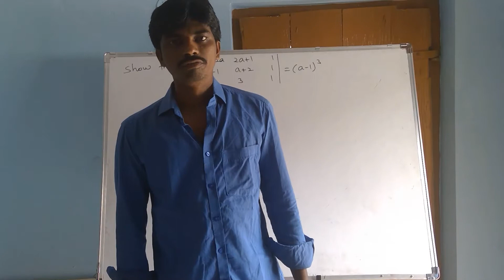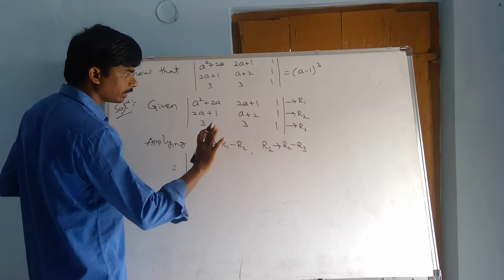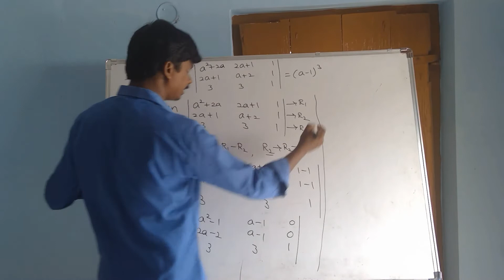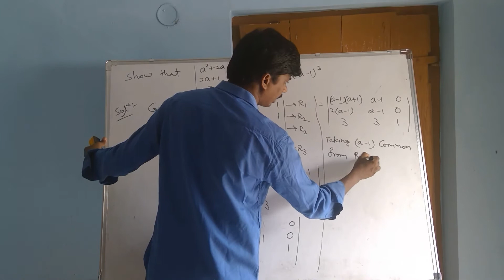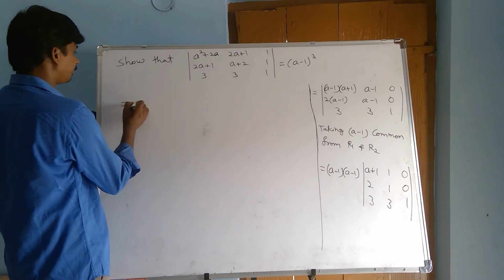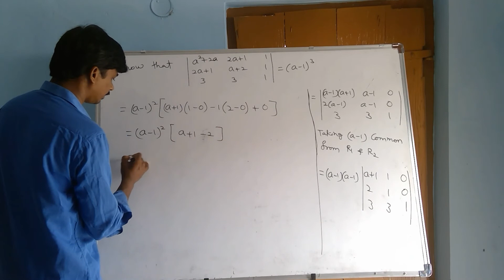IPE MATHS 1A MATRICES PART 35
Inter & Polytechnic MATHEMATICS MATRICES